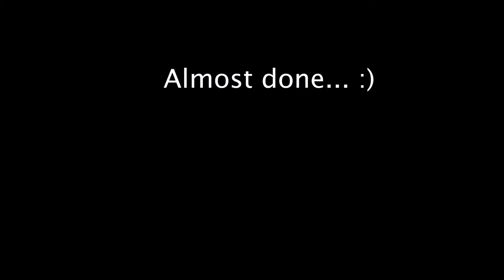2-HOURS STUDY / calm music / 50 minute Pomodoro / with timer / Chicago city sunrise and night view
2-HOURS STUDY / calm music / 50 minute Pomodoro / with timer / Chicago city sunrise and night view

Best for study and work :)

0:00 INTRO
00:07 Session#1 - Chicago sunrise view
50:07 Break
1:00:07 Session#2 - Chicago night view
1:50:07 OUTRO